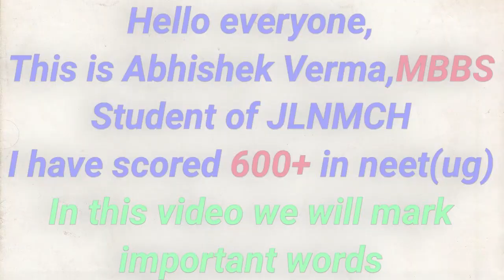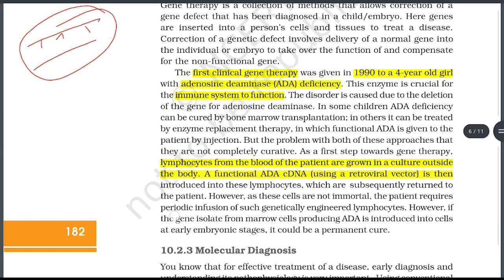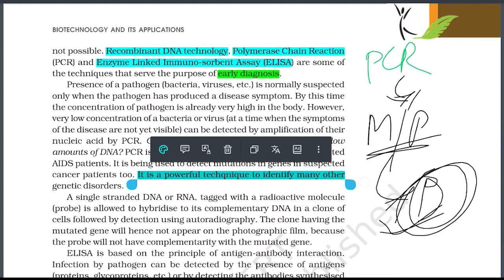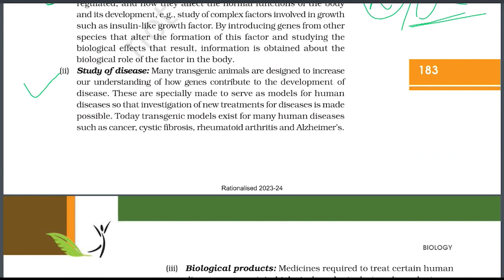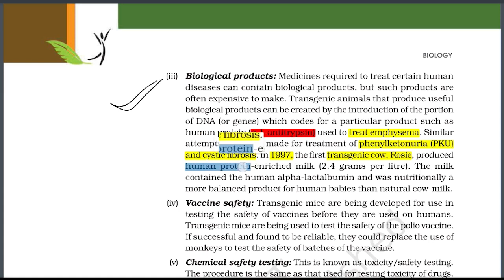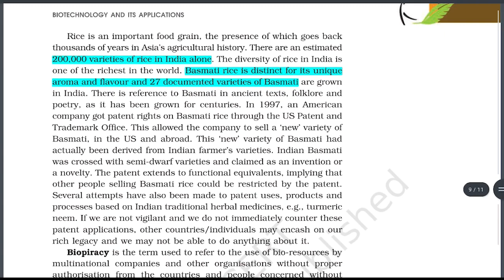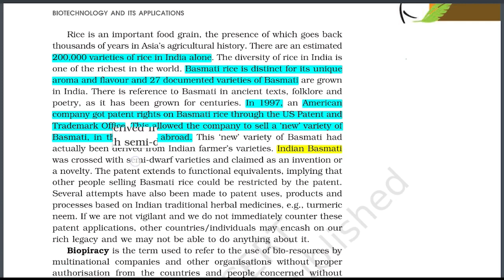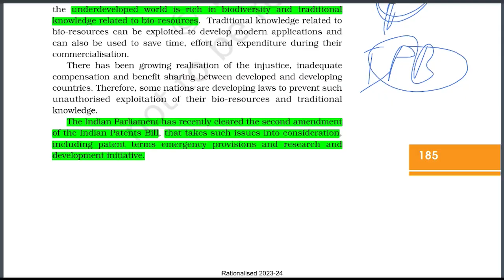biotechnology and its applications class -12 part-2 ncert reading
biotechnology and its applications class 12 will be completed by today